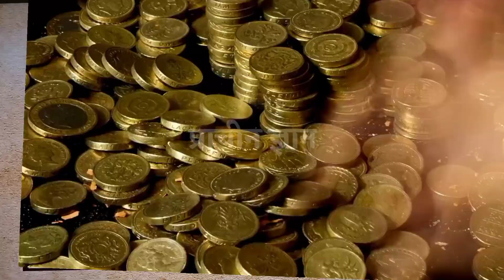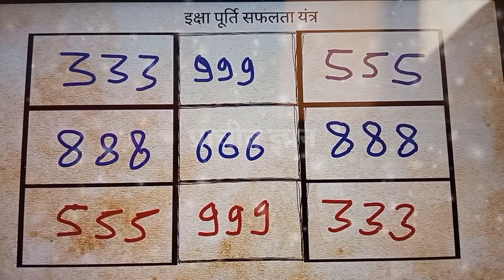यदि तत्काल पैसों की जरूरत पड़ जाए तो ये नंबर लिख लेना एक करोड़ चाहिए तो मिल जायेगा//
यदि तत्काल पैसों की जरूरत पड़ जाए तो ये नंबर लिख लेना एक करोड़ चाहिए तो मिल जायेगा// हम अपने इस चैनल में प्राचीन भारत के गुप्त जानकारी एवम अलौकिक रहस्य को वीडियो बनाकर आप सभी दर्शक तक यूट्यूब के माध्यम से फ्री में पहुंचा रहे है आप भी चैनल के साथ जुड़कर लाभ ले सकते है . हमारे इस चैनल में टोन टोटके, मंत्र, एवम सरल उपाय से जिंदगी के परेसानियो से निकलने का मार्ग दिखाए जाते है .